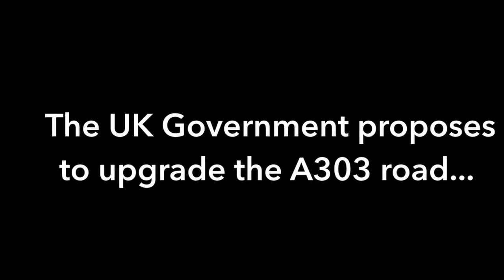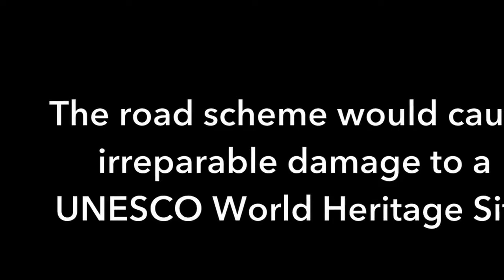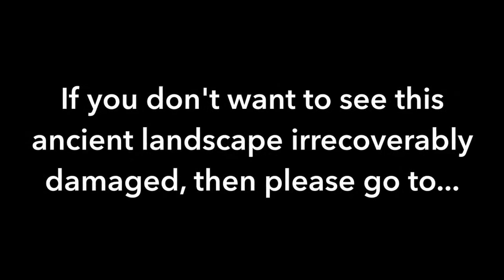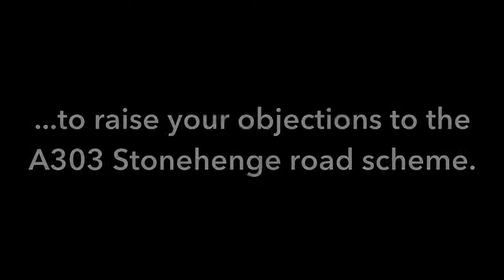STAND UP FOR STONEHENGE WITH TONY ROBINSON!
Objectors to UK Government’s plan to build a damaging road across Europe's most significant archaeological landscape speak out at a Highways England consultation at the Society of Antiquaries in London. Video created & donated by Razor Television Thank you the wonderful team of supporters @RazorTelevision

This video was made on 6 February 2017, removed from a redundant channel and uploaded to this channel on 6 May 2021